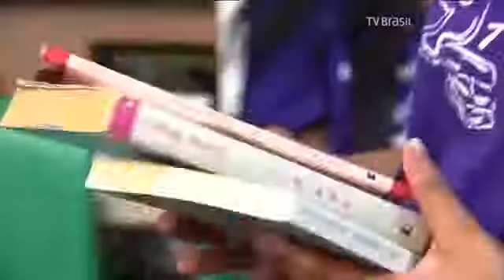Entrevista com Sueli Gonçalves - TV Brasil (2016)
Projeto da rede municipal de São Paulo estimula a leitura entre alunos
Alunos da rede municipal paulistana participam das Academias Estudantis de Letras, projeto que estimula a leitura entre os estudantes